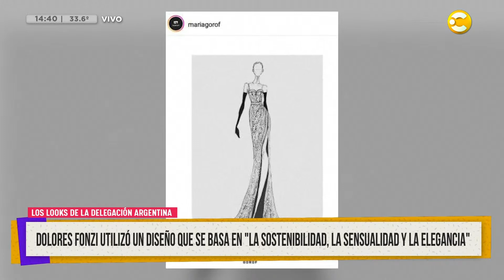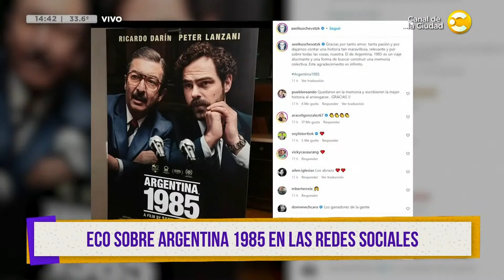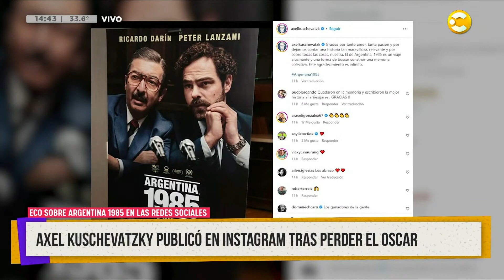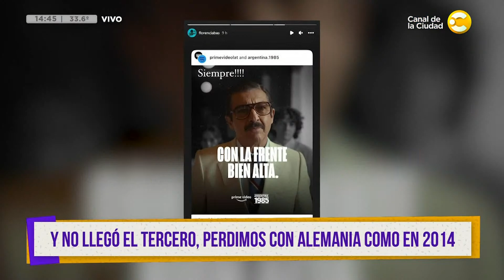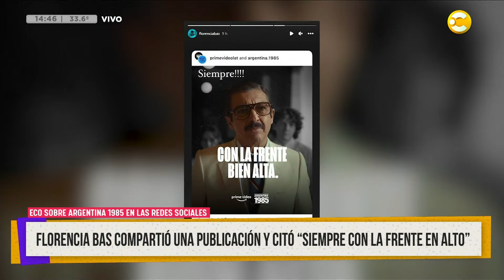"Argentina, 1985" perdió el Oscar, pero igualmente nos sentimos ganadores │ ¿QPUDM? │ 13-03-23